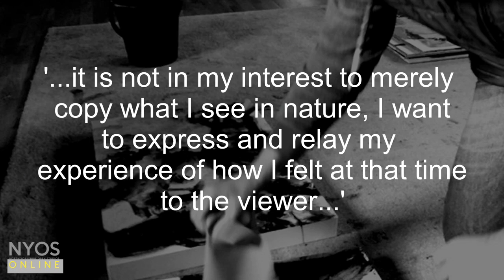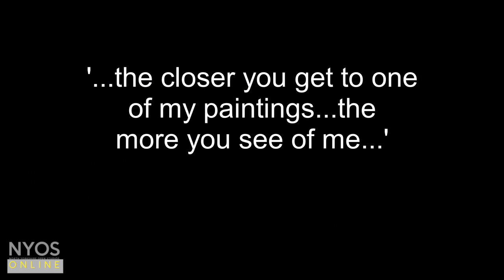Marcus Hammond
Take a look at the paintings and Harrogate studio space of artist Marcus Hammond.
Marcus’ s work is a physical response, through the rapid laying down of paint, to landscape and place.